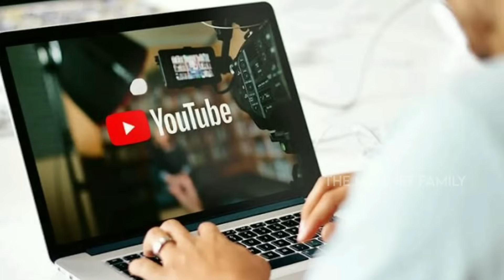"தரமான" Revenge Moments In Cricket History in Tamil | Cricket Magnet | The Magnet Family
Top 10 Revenge Moments In Cricket History in Tamil | Cricket Magnet | The Magnet Family

Video And Pictures Credit:

 Video: IPL T20 (BCCI)
Pictures: IPL T20 (BCCI)